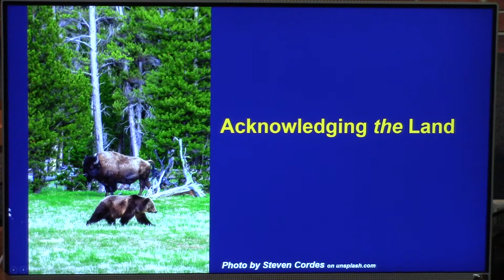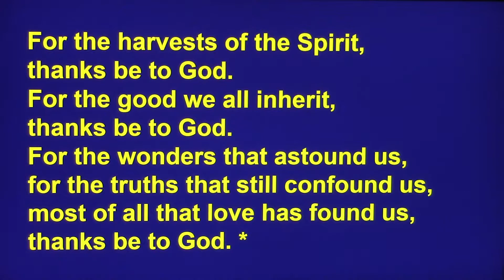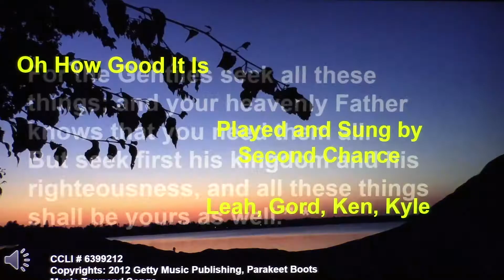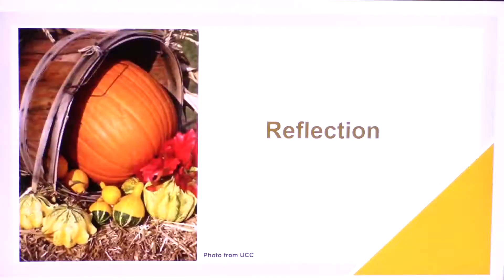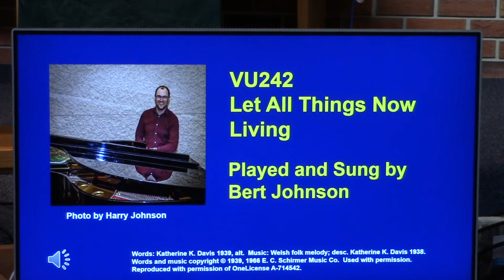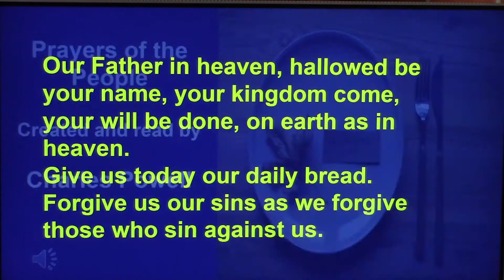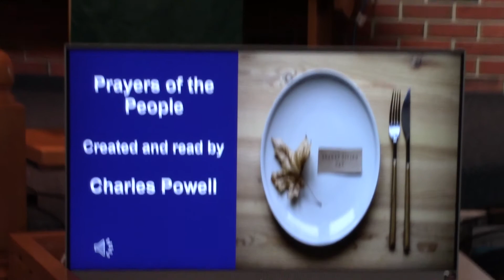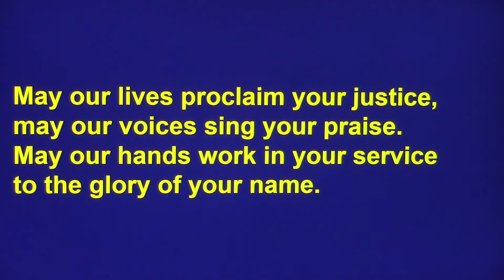Trinity United, Winnipeg worship October 10 2021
Where are we in this thanksgiving story?